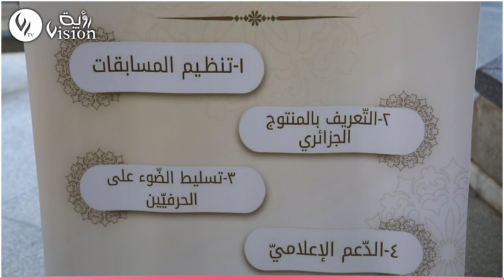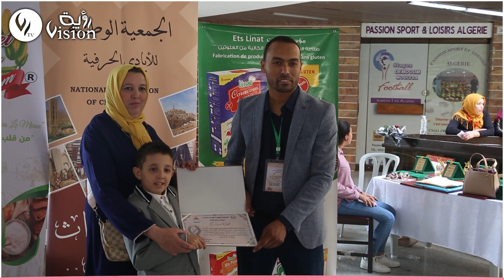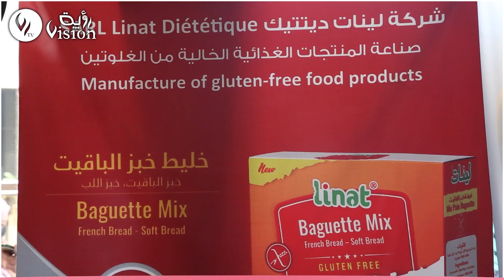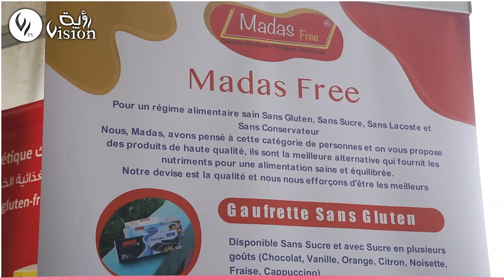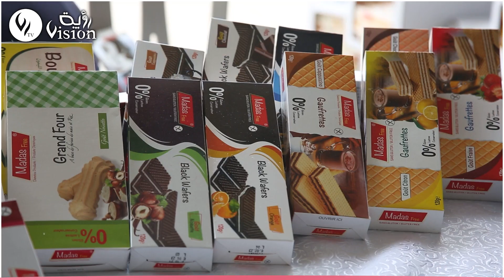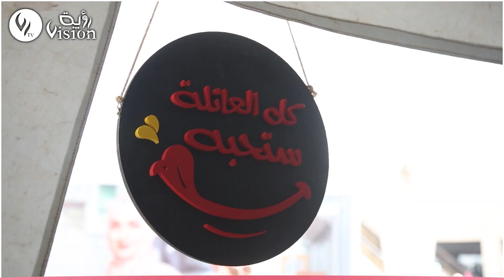في يومهم العالمي.. تعريف وتوعية بمرض السيلياك